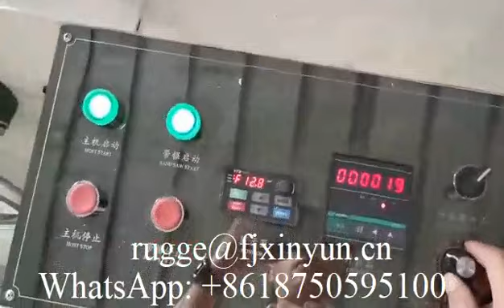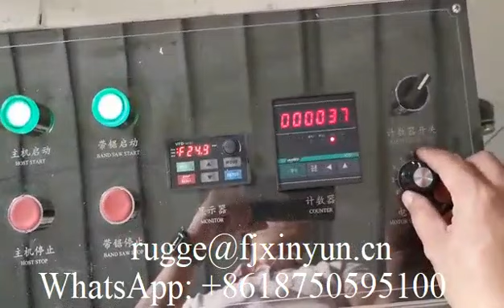Double decks automatic serviette tissue paper two colors printing double embossing making machine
XY-OQ-7000K Double decks automatic serviette tissue paper two colors printing double embossing making machine